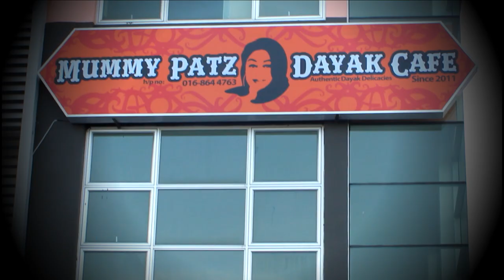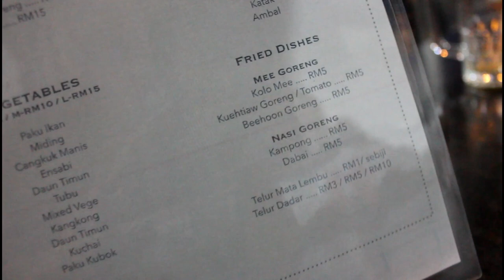Kuchah Kuchah : Mummy Patz Dayak Cafe